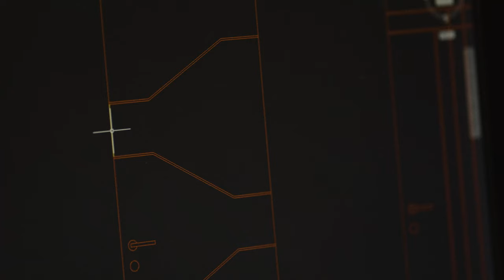Bertolotto Corporate Video 2019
Video Aziendale realizzato da noi per Bertolotto Porte.

►  Per informazioni per realizzazioni video:
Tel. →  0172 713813